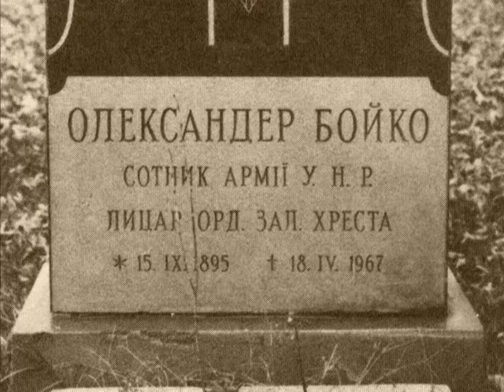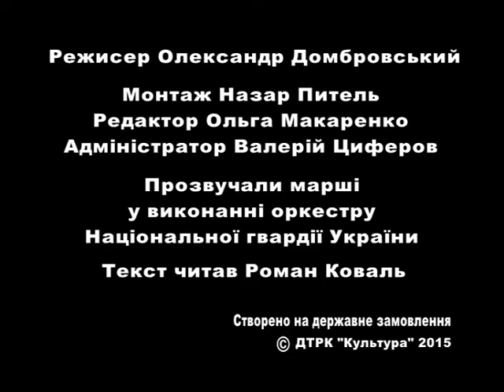Пам'ятаємо, перемагаємо! (Бойко, Бойко, Бокитько).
Відеоролик до 100-ліття Української національної революції.